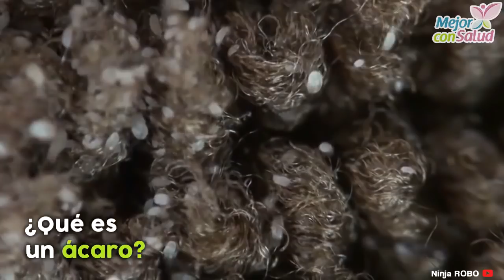¿Duermes en soledad o con muchos ácaros? - Mejor con salud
¿Duermes en soledad o con muchos ácaros?